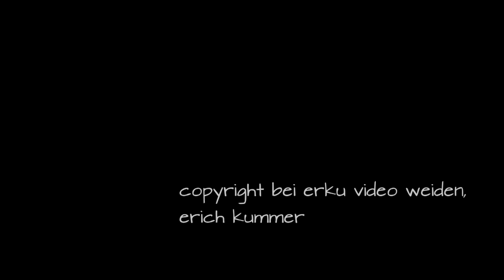Naturimpressionen Oberpfalz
Aufnahmen, Oberpfalz bei Weiden: im Wald, Doost, Park in Weiden, Fischerberg